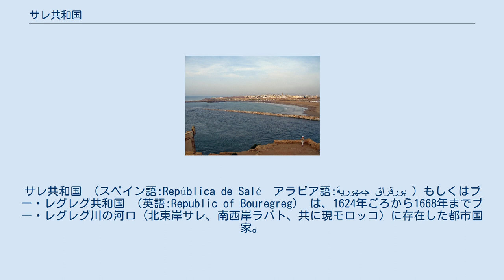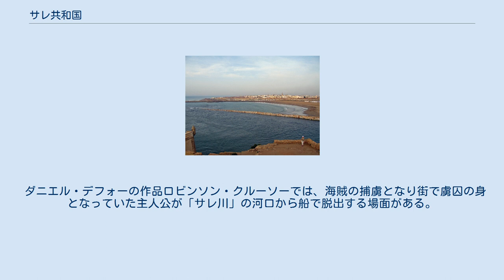サレ共和国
サレ共和国 （スペイン語:República de Salé　アラビア語:جمهورية بورقراق ）もしくはブー・レグレグ共和国 （英語:Republic of Bouregreg） は、1624年ごろから1668年までブー・レグレグ川の河口（北東岸サレ、南西岸ラバト、共に現モロッコ）に存在した都市国家。
これを建国したのは、スペインから追放されてきたモリスコ共同体だった。
彼らはバルバリアにおける奴隷貿易や海賊に従事したc。
 ブー・レグレグ川の対岸ラバトから見たサレの旧港。
 1609年、スペインはフェリペ3世のもとでモリスコ追放令を出した。
これを受けて17世紀初期、西スペインのオルナチョスから3000人の裕福なモリスコがサレに到来した。
その後からも1万人の食い詰めたモリスコがやってきた 。
文化や言語を異にするモリスコ難民と原住民の間に軋轢が生じたため、モリスコは川の対岸のラバト（現在の旧市街にあたる）に移った。
 モリスコ難民によって組織された海賊は地中海や大西洋に展開し、スペインなどキリスト教国の船を襲った。
1624年、オランダ人海賊のヤン・ヤンスゾーン（ムラト・レイス）が「大提督」の称号を得て、サレ・ラバトの統領となった。
ただしこの頃のサレ・ラバトはまだマラケシュ・サアド朝のスルタンムーラーイ・ズィダン・アブー・マーリに従属していた。
 1627年にヤンスゾーンがサレを離れると、残ったモリスコ海賊はスルタンへの従属と十分の一税を拒否した。
彼らは正式に共和国の建国を宣言し、12人から14人で構成される内閣ディワン（評議会）が構築された。
そして彼らが毎年5月に選出する総督と元帥が指導者となった。
1627年から1630年まではディワンはオルナチョス人に支配されていたが、次第にアンダルシア人と総称される非オルナチョス系モリスコの数が増えるにつれて不満が高まっていた。
 1630年に起きた凄惨な内紛ののち、カーイダ（将軍）はアンダルシア人が選出し、ディワンは定数を16人に固定した上で、アンダルシア人とオルナチョス人が8人ずつ選ぶ体制をとることで合意がなされた。
 1641年、北モロッコで急速に勢力を広げたディーラーイー教団が、サレ共和国に優位を認めさせた。
1660年代初頭になると共和国はディーラーイー教団絡みの内乱に巻き込まれ、これに付け込んだアラウィー朝のムーレイ・アッ＝ラシードの侵攻を受け、共和国は独立を失った。
 ダニエル・デフォーの作品ロビンソン・クルーソーでは、海賊の捕虜となり街で虜囚の身となっていた主人公が「サレ川」の河口から船で脱出する場面がある。